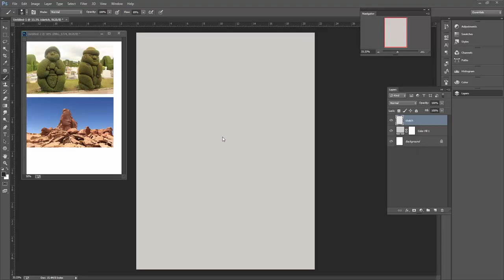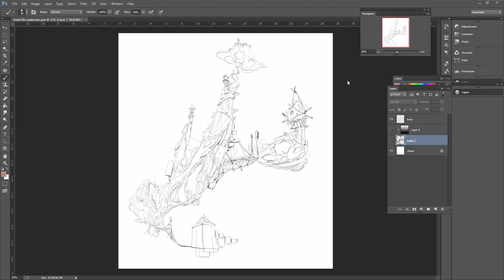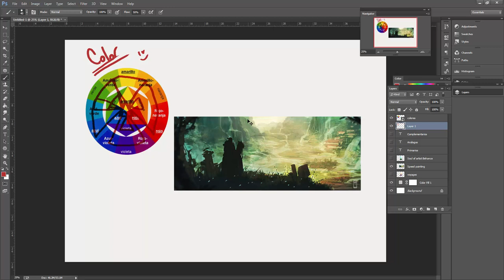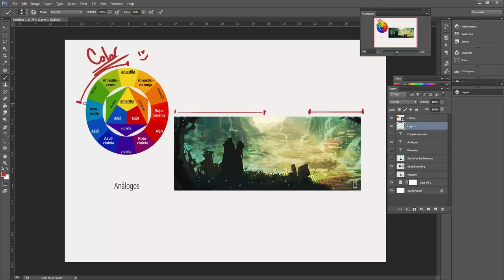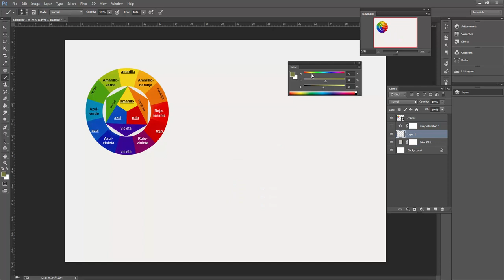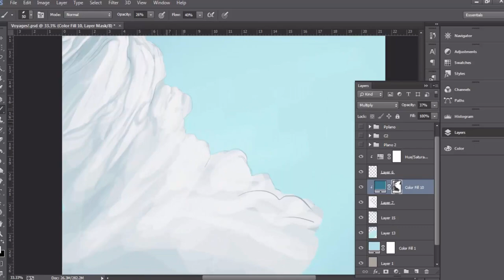7 Tips de la ilustración digital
Los 7 Tips de la Ilustración Digital.
Video Introductorio al curso Virtual "Introducción a la Ilustración Digital" en Udemy. Aqui enlace:

Sigan disfrutando el camino del arte.!